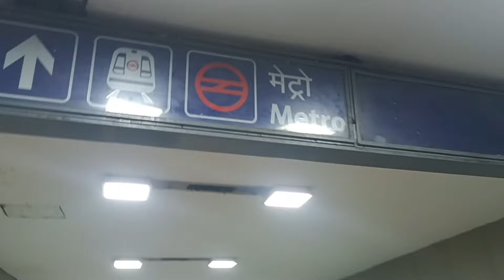हमारी दूसरी पेशी बागेश्वर धाम में (इस बार हुए दर्शन) साधु जी सीताराम 📿 व्लॉग को अंत तक जरूर देखियेगा